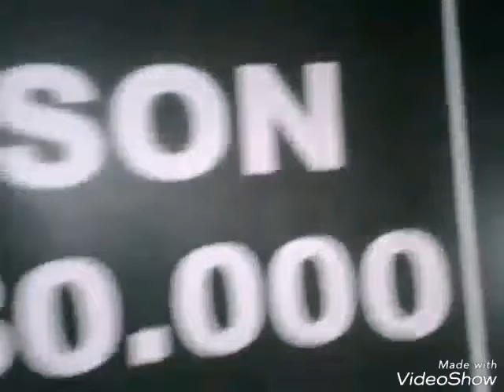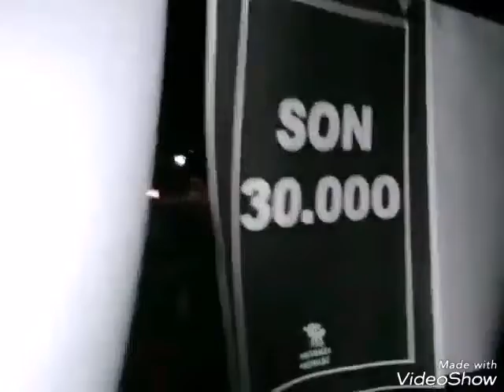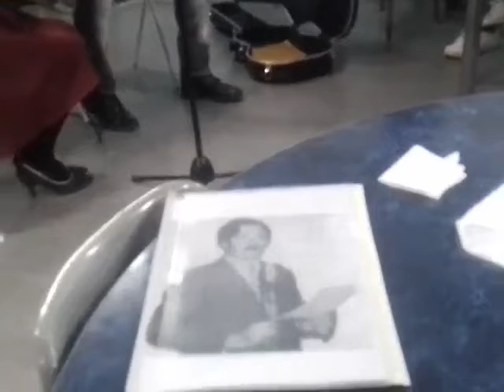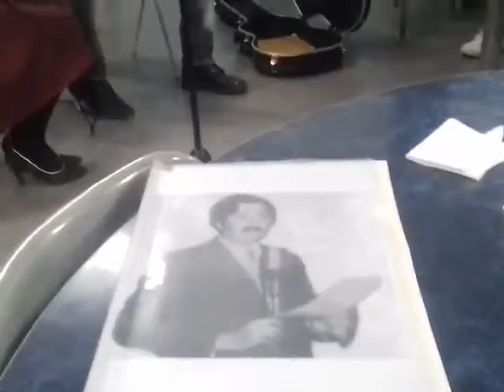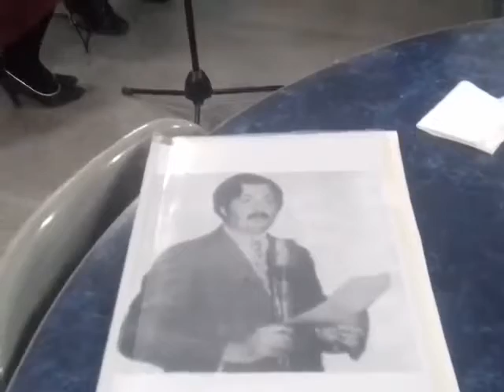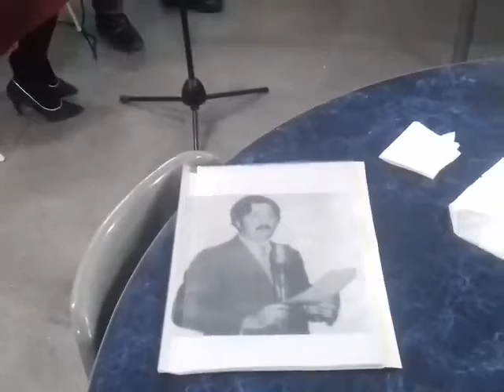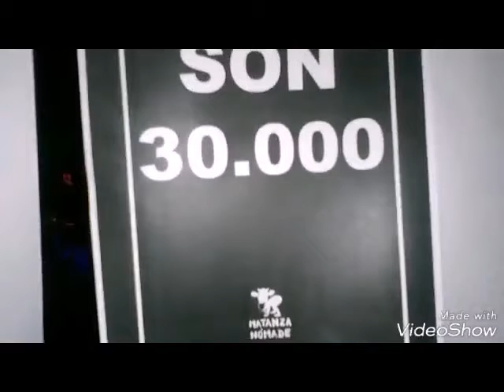Muestra Cultural de la Palabra 2018. 06. Palabra Suenan (Poesía y música)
BIBLIOTECA POPULAR ROTARIA
Lugar: Sarrachaga 6198 esquina Madrid, Isidro Casanova...
El sábado 26 de Mayo de 2018, se efectuó una nueva Edición de la Muestra Cultural de la Palabra, que año a año, organiza la Biblioteca Popular Rotaria de Isidro Casanova a propósito del XII Festival Internacional de Poesía Palabra en el Mundo, Otoño de Letras y EL 107º ANIVERSARIO DE I. CASANOVA...
La coordinación general estuvo a cargo de Alberto Zaia, presidente de la mencionada Biblioteca Popular...
En este video está la intervención musical de Palabra Suenan, Poesía y música comprometidas.